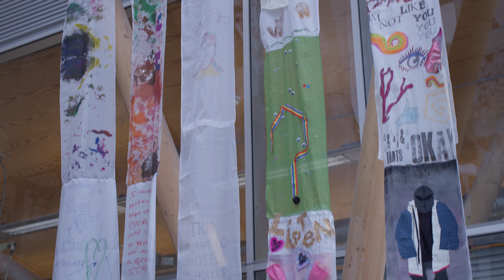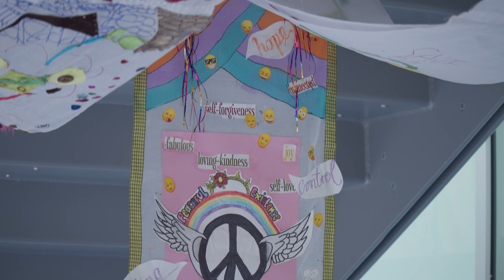Creating the Coventry Banner Project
Hear from the people behind the Coventry Banner Project, part of the legacy for the 2021 Turner Prize exhibition hosted by the Herbert Art Gallery & Museum.

Inspired by Turner Prize winners Array Collective, the Coventry Banner project invited community groups and members of the public to create banners featuring their own messages and calls to action for social change. The people of Coventry responded enthusiastically, and the resulting banners revealed a diverse range of interests, concerns and creative techniques. They were displayed together in a free, public exhibition throughout the summer, filling our covered court.

In this short film, you can hear from the Herbert team who brought the exhibition together, as well as a few of the people who submitted banners for the exhibition.